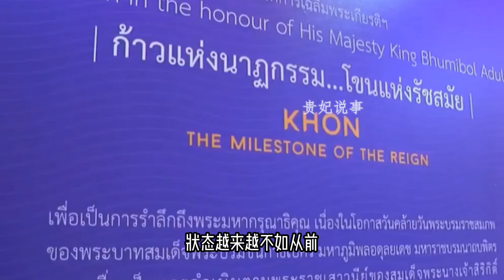44歲蘇提達造型翻車，深V晚禮服又土又村，像極了90年代新娘子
44歲蘇提達造型翻車，深V晚禮服又土又村，像極了90年代新娘子